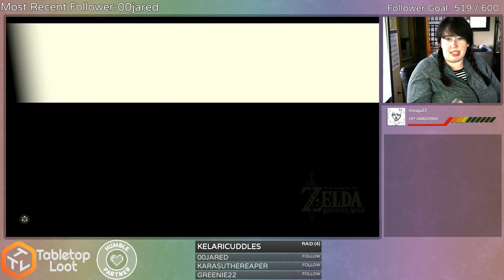Deep Breath In - Legend of Zelda: Breath of the Wild